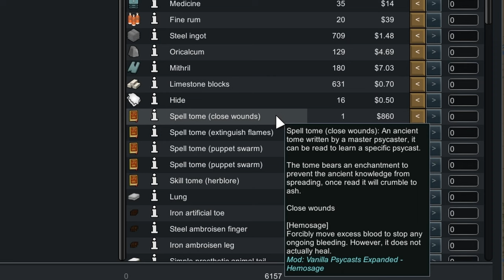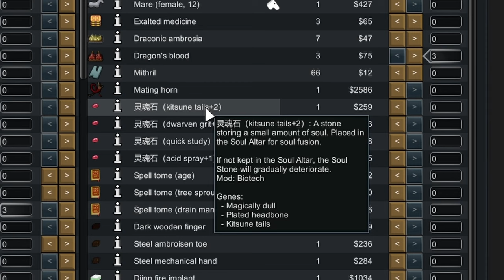The Mage And The Dino-Boy! | Rimworld: The Peddler | Ep15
A new Rimworld Nomadic Medieval tech locked series where I feature my new mod Settlement Quests! and

Brent Glover was an unassuming locksmith, until the goddess Ouloo appeared to him in a dream, requesting he become her champion, explore the world and retrieve her lost relics.

Now Brent Glover is on an epic quest to fulfill the goddess's wishes. Will he find fame, fortune and a following of his own? Will he simply be tossed to the curb like so many other adventurers? And what is Ouloo's true intentions?

Some artwork used in cut scenes is Ai generated using a paid subscription